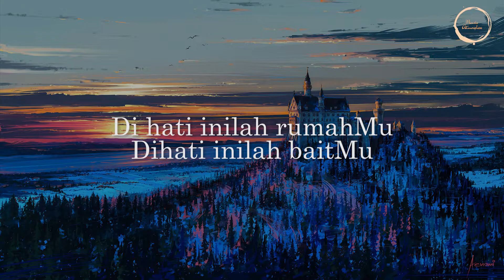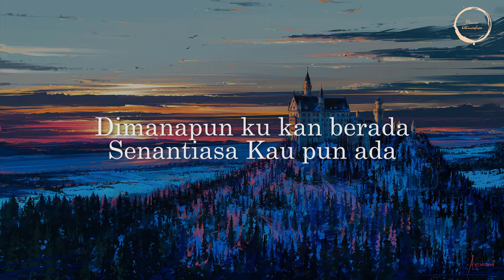HATI INI RUMAHMU - ANGEL PIETERS (LIRIK MUSIK ROHANI)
Jika Anda merasa diberkati melalui konten yang kami bagikan dan memiliki kerinduan untuk menabur dalam pelayanan ini, Anda dapat mendukung channel ini dengan mengirimkan persembahan kasih ke Rekening BCA 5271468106

Kami percaya bahwa setiap benih yang ditaburkan akan dipakai untuk kemuliaan Tuhan, agar lebih banyak jiwa dapat dijangkau melalui pesan-pesan yang kami sampaikan. Setiap dukungan yang Anda berikan akan sangat berarti bagi perkembangan channel ini dan misi yang Tuhan percayakan kepada kami

2 Korintus 9:7
Hendaklah masing-masing memberikan menurut kerelaan hatinya, jangan dengan sedih hati atau karena paksaan, sebab Allah mengasihi orang yang memberi dengan sukacita

Terima kasih atas setiap dukungan dan doa Anda. Kiranya Tuhan memberkati setiap benih yang ditabur dan melipatgandakannya untuk pekerjaan-Nya

Bapa, Yesus dan Roh Kudus memberkati 🙏

Kujadikan hati ini
'Tuk kediaman-Mu
Kuserahkan hidup ini
Untuk-Mu Allahku

Kujadikan hati ini
'Tuk kediaman-Mu
Kuserahkan hidup ini
Untuk-Mu Allahku

Di hati inilah rumahMu
Dihati inilah baitMu
Dimanapun ku kan berada
Senantiasa Kau pun ada

Kujadikan hati ini
'Tuk kediaman-Mu
Kuserahkan hidup ini
Untuk-Mu Allahku